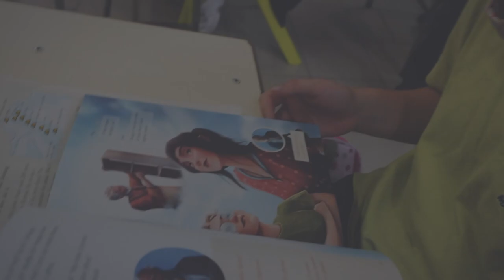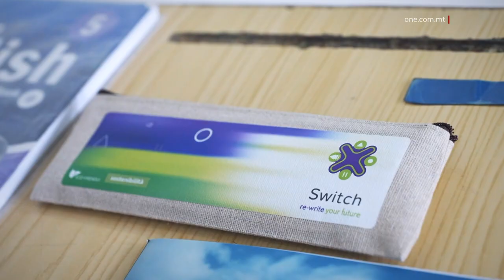AKTAR MINN 4,000 STUDENT SER JIRĊIEVU PENCIL CASE SOSTENIBBLI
ONE.COM.MT • Permezz ta’ pencil boxes mimlija prodotti sostenibbli, l-istudenti tas-sitt sena qed ikunu mgħallma l-kunċett ta’ sostenibbilità.

Dan bil-ħsieb li dawn ikunu jistgħu jgħaddu dan it-tagħrif importanti fid-djar tagħhom.

FILMAT:  MESD / MFED

Aktar minn 4,000 student tas-sitt sena ser jirċievu pencil case magħmul minn prodotti sostenibbli.

Dan ser ikun qed jitqassam fi skejjel madwar Malta u Għawdex, inklużi dawk pubbliċi, privati u tal-Knisja.

Flimkien ma’ dawn ingħataw ktieb ta’ Trevor Żahra li jkompli jżid l-għarfien tal-istudenti dwar l-iżvilupp sostenibbli.

Il-Ministru għall-Edukazzjoni Justyne Caruana spjegat kif permezz ta’ dawn l-oġġetti li qed jitqassmu l-istudenti qed jingħataw tagħrif importanti.

 JUSTYNE CARUANA
               MINISTRU
“Tajnihom dan il-ktejjeb, tajnihom ukoll ‘pencil pockets’ li huma magħmulin minn materjal riċiklat biex nagħlmuhom dwar dawn il-kunċetti importanti ta’ żvilupp sostenibbli, riċiklaġġ u kif għandna ma narmux, anzi nerġgħu nutilizzaw materjal li flok narmuh inkunu qed nagħmluha f’affarijiet li nistgħu nużaw fil-ħajja tagħna ta’ kuljum u b’hekk inkunu qed nagħmlu d-differenza.”

Il-Ministru għas-Sostenibbilità Miriam Dalli spjegat kif il-kunċett ta’ sostenibbilità li tant jidher ikkumplikat għat-tfal qed ikun simplifikat b’suċċess.

MIRIAM DALLI
          MINISTRU
“Nixtiequ li ngħallmu lit-tfal tagħna dwar x’ifisser żvilupp sostenibbli. Meta nitkellmu dwar sostenibbilità hija kelma kbira ħafna għalihom imma huma affarijiet li jistgħu jagħmlu fil-ħajja tagħhom ta’ kuljum u li permezz tagħhom nistgħu nagħmlu pajjiż ħafna aħjar.”

Il-Prinċipal tal-Kulleġġ Marija Regina laqa’ dan il-metodu innovattiv ta’ tagħlim.

PATRICK DECELIS
PRINĊIPAL TAL-KULLEĠĠ TA’ MARIA REĠINA
“L-istudenti tagħna semgħu daqxejn fuq l-iżvilupp sostenibbli u setgħu għalhekk jgħaddu messaġġ anke fid-djar tagħhom lill-familjari tagħhom, lin-nanniet, lill-ġenituri, lill-ħuthom u z-zijiet ta’ kif nieħdu ħsieb ta’ xulxin, ħsieb tal-ambjent tagħna.”